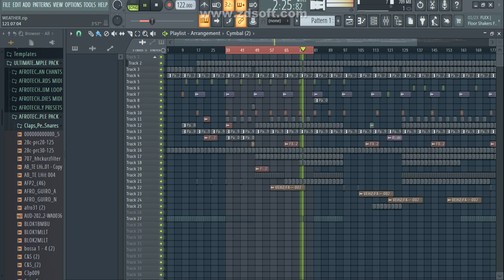Afrohouse Flp | 2024 | Afrotech | Fl Studio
R1300 / 72$

FULL AFROTECH FLP
MIXED & MASTERED
FULL OWNERSHIP (100% RIGHTS)
FL STUDIO VERSION : 20.8.2
GENRE ( AFROTECH)
FLP(ZIP)
WAV
MP3

The Be Deleted After Purchase